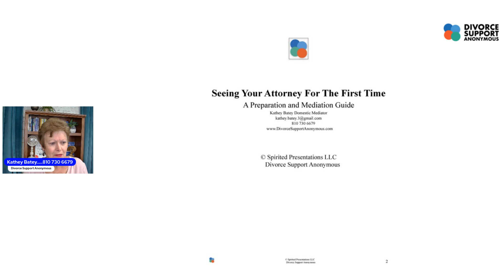Co Dependent and Going Through Divorce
Divorce Support Anonymous is a gentle guide through the trauma of divorce. We deal with all aspects, financial, legal, emotional, spiritual. We offer support groups, individual divorce coaching, mediation in the state of Michigan. Don't go through the trauma of divorce alone. Join the FB page for continual support and resources. to connect. Schedule a free 30 minute consultation with us to see how we can be of help. Request a free workbook - Preparing For Mediation to learn what you need to know to visit your attorney for the first time or going into mediation with or without attorneys.